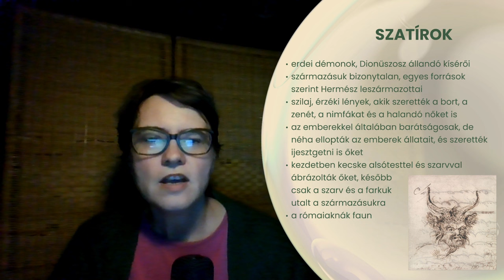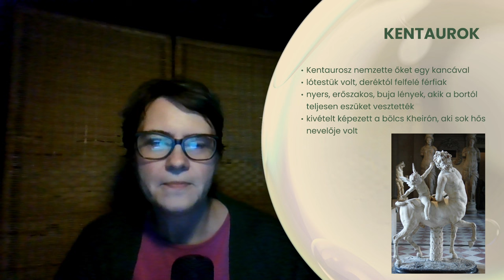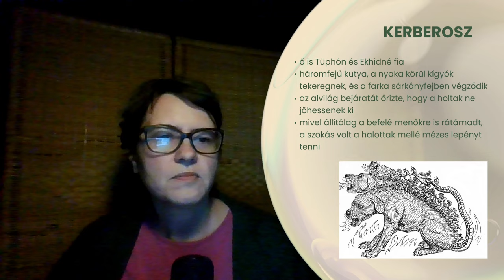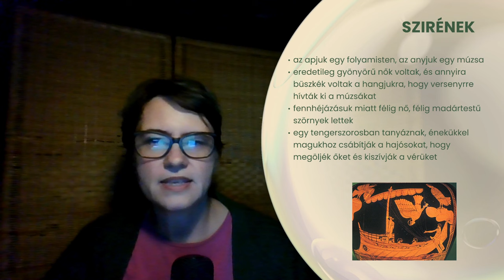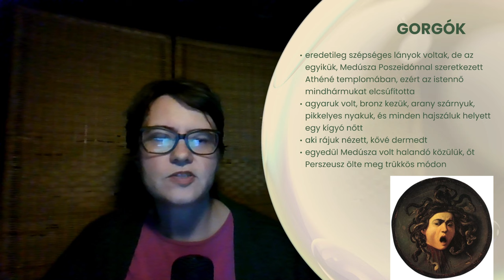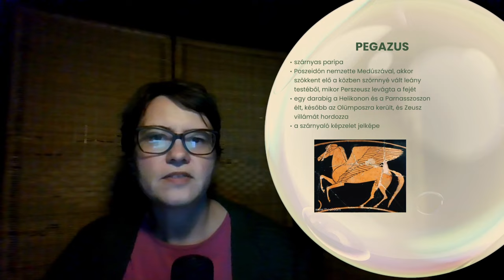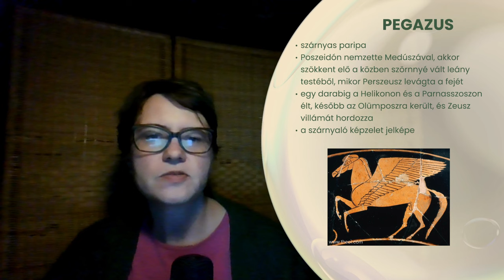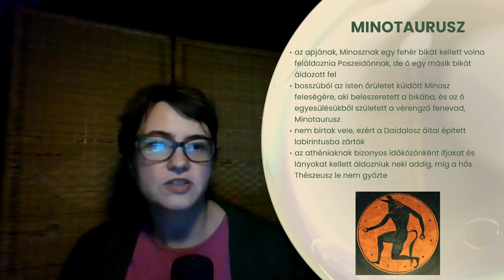Legendás lények a görög mitológiában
00:00: Bevezetés; Szatírok
02:11: Kentaurok
03:30: Kiméra
04:52: Kerberosz
06:16: Szirének
07:53: Moirák, Gorgók
10:03: Erinnüszök
11:36: Pegazus
12:47: Minotaurusz